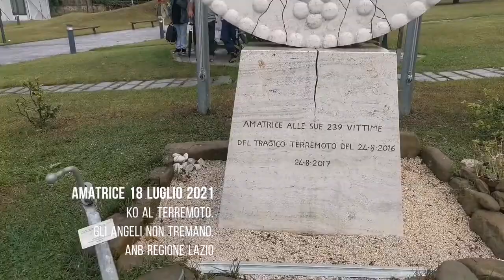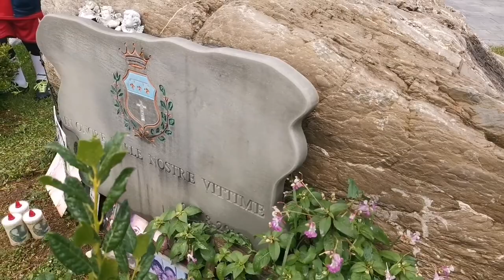Amatrice 18 luglio 2021. Gli Angeli non tremano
Domenica 18 luglio 2021. Amatrice, giornata dedicata alle piccole vittime del terremoto del 24 agosto 2016 e in ricordo di tutte le persone decedute a causa di quel terremoto che rase al suolo la città. Deposizione di un mazzo di fiori, Onori alle vittime con le note della Fanfara dei Bersaglieri di Monteleone Sabino e il discorso dell'assessore del comune di Amatrice Giambattista Paganelli e del ex Sindaco @SergioPirozzi.